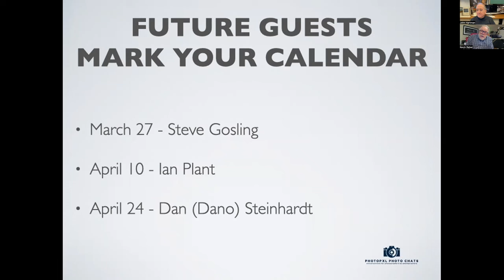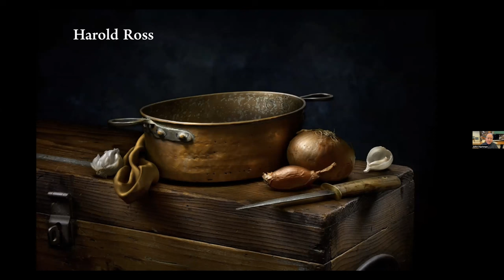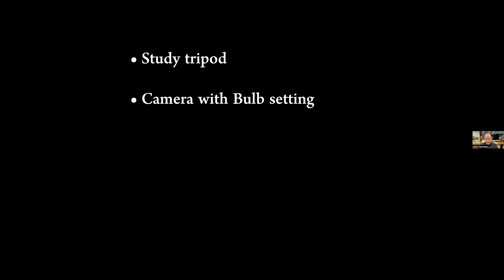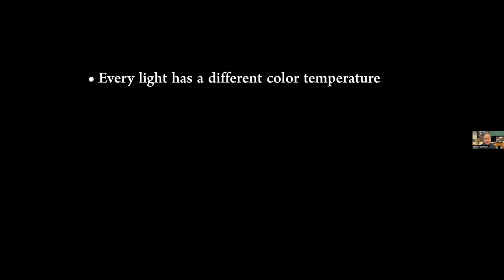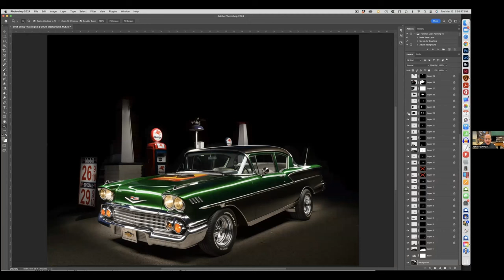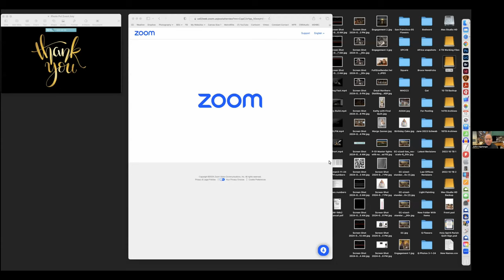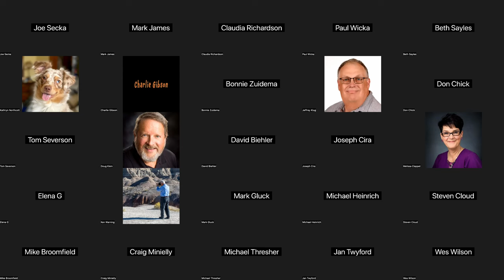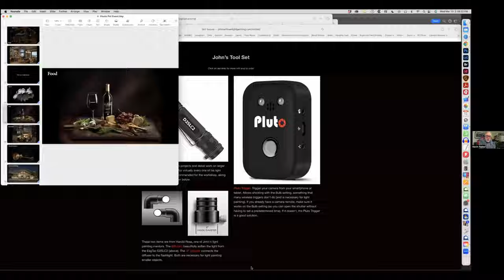Photo Chats WIth John Hartman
On our Photo Chat of March 13 we had a special guest, John Hartman.  John is well know for his incredible photographs using light painting.  You must watch to get a true idea of what this is all about.  John walks us through his technique as well as provides resources to learn more.  Enjoy!

PhotoPXL
8224 Claridge Road
Indianapolis IN 46260 USA

Video Producer
Michael Durr

Printers

Computers

Camera Gear

24-70mm G-master.
16-35mm GM
70-200mm GM
100-400 GM

Fujifil x100vi

Thank You - Kevin Raber